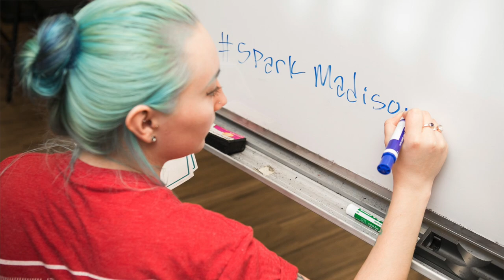Freelancers Union SPARK Summit 2018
Introduction by Freelancers Union Executive Director Caitlin Pearce to February 2018's national SPARK Summit - Freelancers across the country coming together to build a more positive community, and to define priorities for the Freelancers Union.